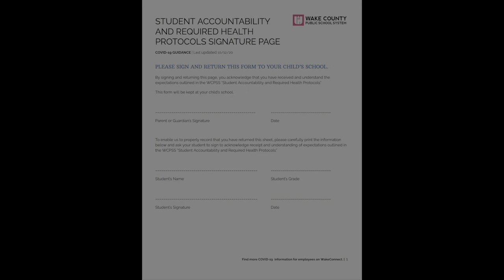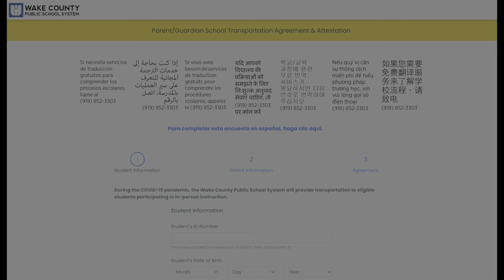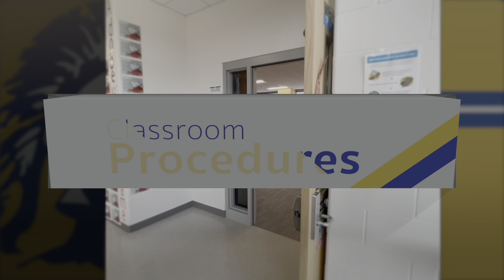Return to School Procedures